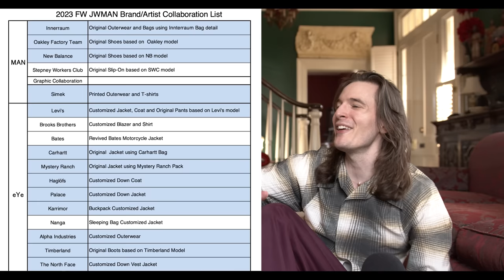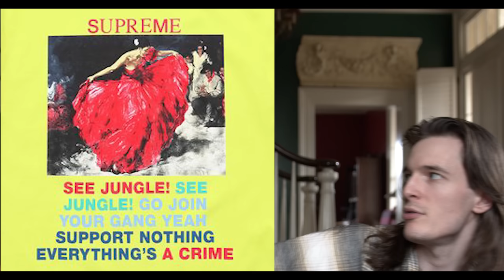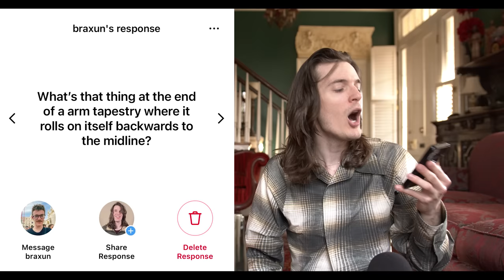Are Fashion Collaborations Done?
Are collaborations stupid? I think the whole world may have rolled their eyes at the Tiffany x Nike collaboration that was just released but it’s a bit more complicated than that. This week, we explore male models and the expression of gender and masculinity in fashion, why Pitti Uomo is the best (and why I can’t cover it quite yet), the best graphics in fashion thanks to Yohji Yamamoto, Vivienne Westwood, Loewe and Undercover, and the greatest fashion engineer of all time.